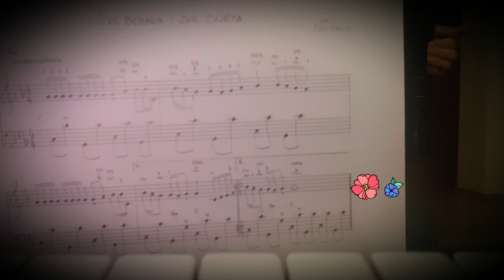Edo Krilic, *Sve behara*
Notiranje novih sevdalinki (1)